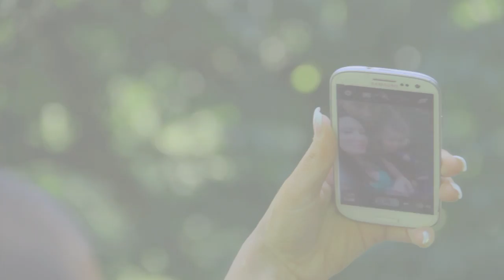Rhinoplasty NYC Before and After Surgery Patient Experience Robert Morin MD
Rhinoplasty nose job before and after patient experience video filmed in Central Park New York City. Rhinoplasty performed by board certified NYC plastic surgeon Robert Morin MD